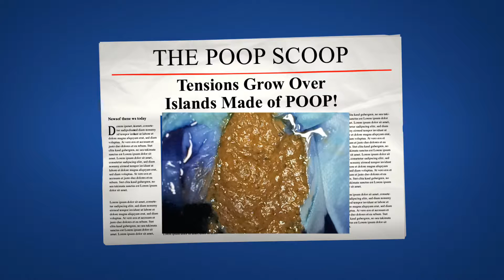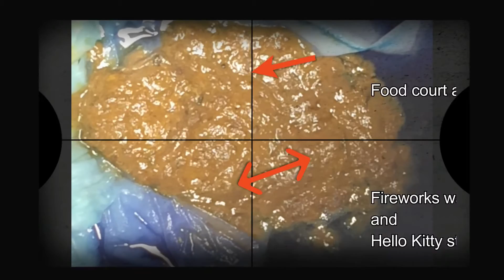Latest developments in the South China Sea! More islands being made of poop!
More news on the islands that are being made by the Chinese!

I honestly think they are making the islands out of POOP!
Anyway, we hope you enjoy this fun video and remember that this is all in fun!

We hope you enjoy our silly content and you are always welcome here!

We love you all and remember to
Be Positive, Be True, and Be You!